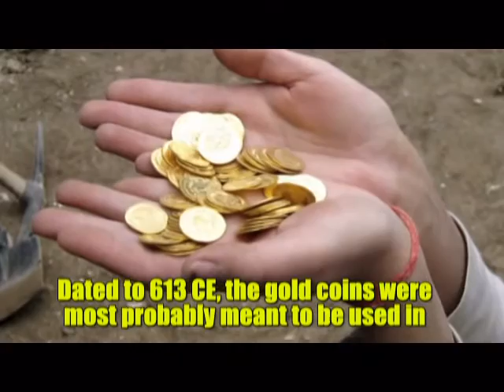עיר דוד, חניון גבעתי - מצב חפירות ארכאולוגיות 2012...... הסרט הזה כבר היסטוריה.... החפירות נמשכות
The Givati Parking Lot dig is an archaeological excavation located in the City of David neighborhood, the original center of the city of Jerusalem. The dig is conducted by Doron Ben-Ami of the Israel Antiquities Authority and underwritten by the City of David Foundation. Among the discoveries is an ancient building believed to have been the palace of Queen Helena of Adiabene. In 2010, the dig produced a small, Roman-era cameo of Cupid. It is made from onyx. The cupid is in a "striking" blue on a dark brown ground, he has wings and curly hair. The round cameo would have been an insert in a piece of jewelry. Cupid's left hand rests on an overturned torch, symbolizing death, so it was probably a mourning piece.[1][4]
In 2008 archaeologists uncovered a hoard of 250 gold coins dated to the 7th-century.
Since 2007, Doron Ben-Ami of Hebrew University and Yana Tchekhanovets of the Israel Antiquities Authority have been conducting a comprehensive excavation in the Givati Parking Lot, located in the Tyropoeon Valley, west of the entrance to the City of David. Excavation in the area had begun years earlier by Ronny Reich and Eli Shukron but was subsequently stopped. The Givati Parking Lot marks  the largest archaeological excavation being conducted in Jerusalem today and  is continuously uncovering  different layers of the city's life  from the Middle Ages and tracing all the way  back to ancient times.  The main finds include the basement floor of a large residential building from the end of the Second Temple period that may have been part of the royal property of Queen Helene, a queen that converted to Judaism and lived in the city during that time period. Additionally, a massive residential building (measuring about 2 dunams or half an acre) from the Roman period was discovered and inside, a gold earring inlaid with pearls and precious stones and a Roman boxer figurine, used as a weight, were found. In a nearby building which dates from the Byzantine period, 264 gold coins were discovered. The coins have been dated  to 613 CE, the eve of the destruction of the city at the hands of the Persians. Above these layers, a number of layers of settlement from the Muslim period were found.